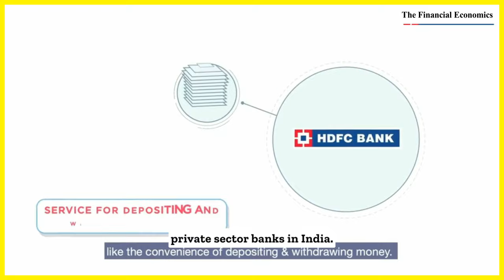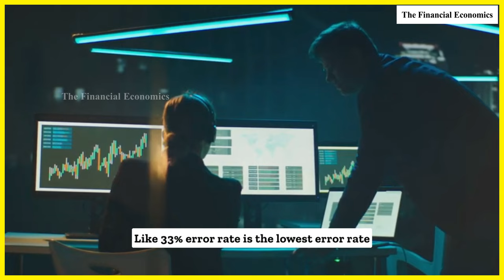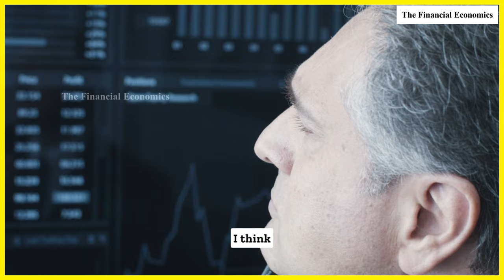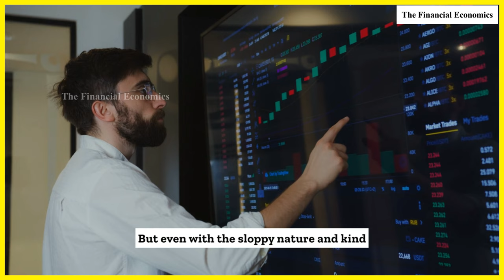How to make Multibagger Returns in the Stock Market | Mohnish Pabrai | Stocks | Compounding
Mohnish Pabrai advocates a focused approach to making multibagger returns in the stock market, emphasizing the importance of concentrated portfolios with a deep understanding of a few select companies. He believes in investing in businesses with durable competitive advantages, often referred to as "moats," and stresses the significance of patience in allowing these investments to compound over time. Pabrai also highlights the value of learning from both successes and mistakes, continuously refining one's investment strategy to maximize long-term gains.